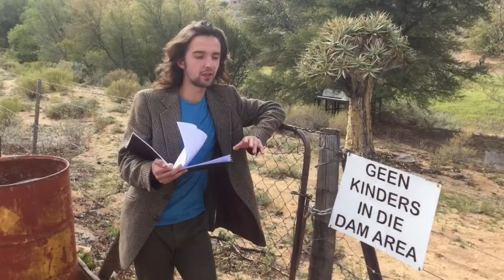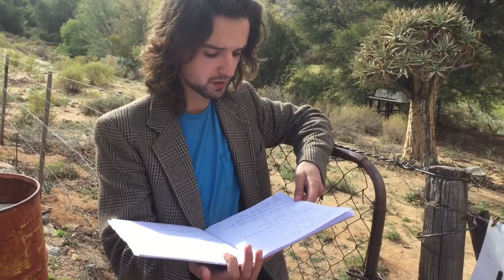Op pad met Afrikaans - Woorde wat slat soos 'n hamer (Du Toit Albertze, Springbok)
Woorde wat slat soos 'n hamer!  Woorde wat heilige koeie flenters kap dat die illusies spat! Dramastudent Du Toit Albertze (20) van Springbok skryf gedigte wat sommige mense sal laat voel hulle is teen die kop of in die hart met iets swaar getref.